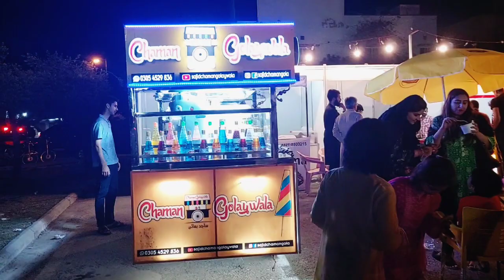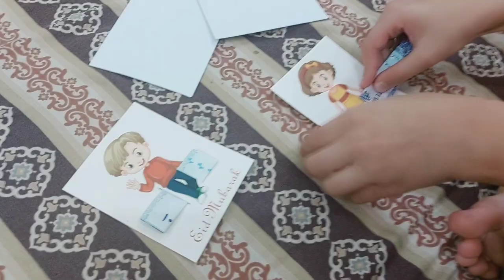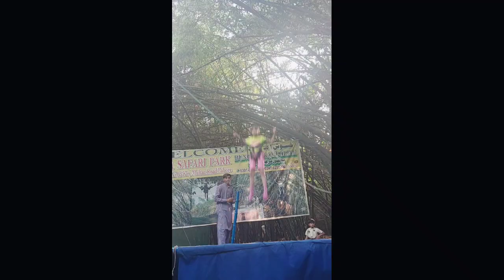Chand Raat Shopping | Eid Mubarak | Eidi Cards | Bahria Eid Festival | Eshaal's Life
Join me on an exhilarating journey as I immerse myself in the enchanting spirit of Eid! In this captivating vlog, I embark on an unforgettable adventure, showcasing my shopping escapades during Chand Rat and delving into the vibrant celebrations of Eid at the prestigious Bahria Eid Festival.
As Chand Rat descends upon the city, I take you along with me to explore the bustling markets adorned with colorful stalls, eager shoppers, and the mesmerizing aroma of traditional delicacies. Witness the excitement and anticipation as I search for the perfect attire, intricately designed henna, and delightful sweet treats to make this Eid a truly memorable one.
Next, we venture into the enchanting world of the Bahria Eid Festival, where an enchanting atmosphere engulfs the air. Experience the joyous vibes as I join the festivities, capturing the exhilarating rides, captivating performances, and a plethora of delectable cuisines. Let's explore the vibrant cultural displays, games, and interactive activities that make this festival a true feast for the senses.
But the celebrations don't stop there! I invite you to be a part of my Eid days as I gather with family and friends to share in the joy and blessings of this auspicious occasion. Join me in experiencing the traditional rituals, heartfelt prayers, delightful feasts, and the exchange of heartfelt gifts, all while surrounded by the love and warmth of those closest to my heart.
Get ready to be swept away by the spirit of Eid as I capture the essence of this festive season, ensuring you don't miss a single moment of the joyous celebrations. Eid Mubarak to all!